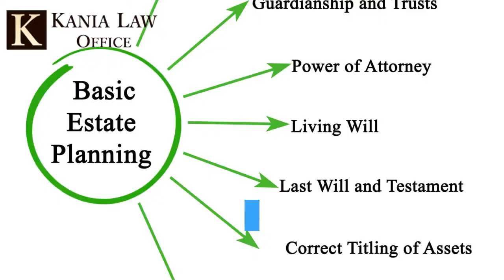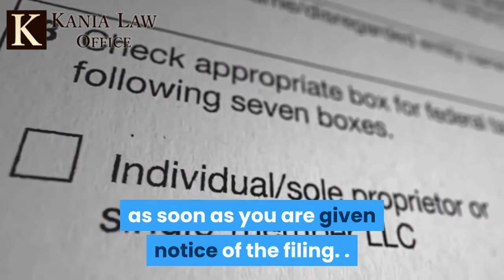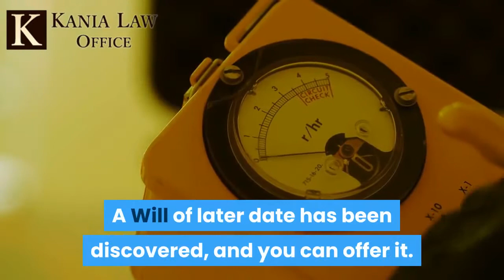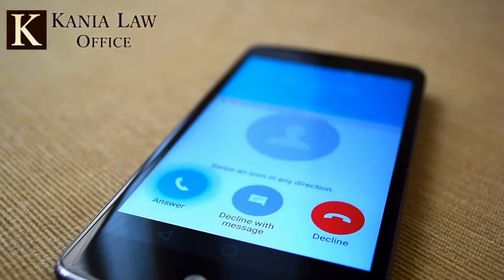Is it Possible to Contest a Will in Probate Court - Kania Law Office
Once a will is submitted to the Probate Court you can contest the will on certain statutory grounds. One such basis is that the will isn't signed or properly witnessed. There are several other reasons to file a will contest. Charles Kania is a probate attorney in Tulsa. He practices Estate Planning Law at Kania Law Office in Oklahoma.